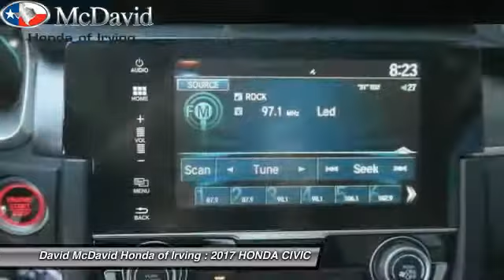2017 HONDA CIVIC Irving TX HE004888